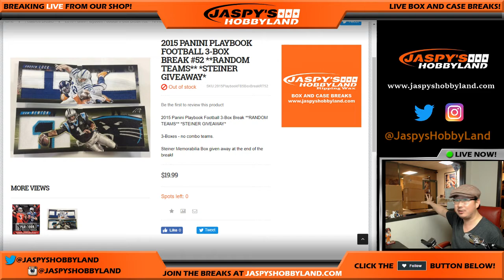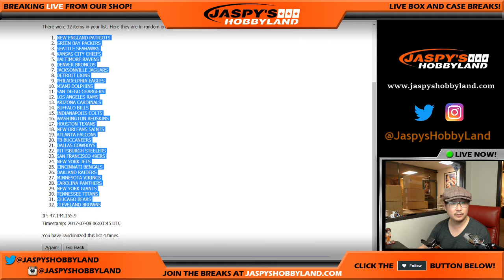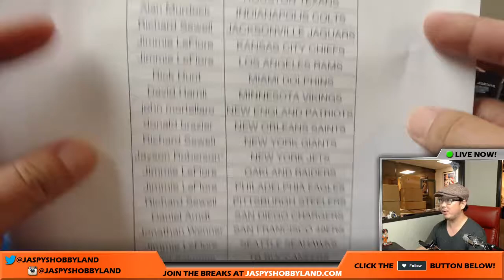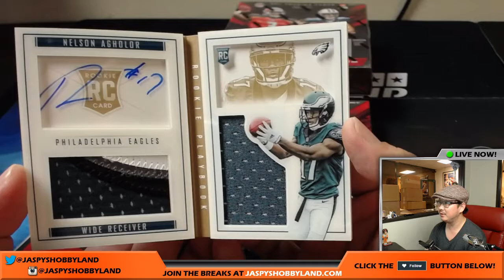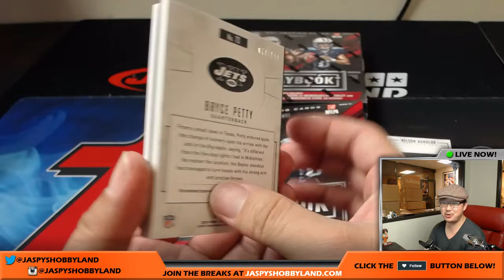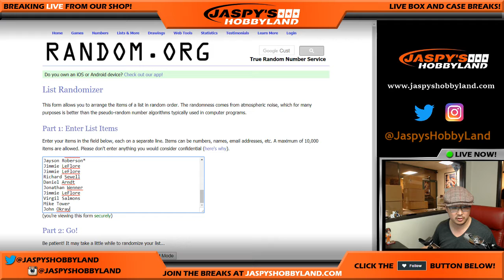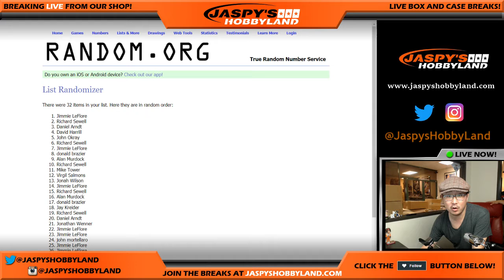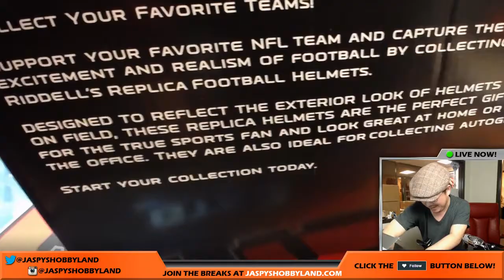Fri., 7/7/17 [3Box RT] #52 - 2015 Panini Playbook NFL + 1Box Steiner Giveaway!